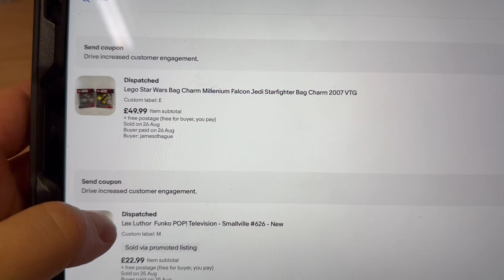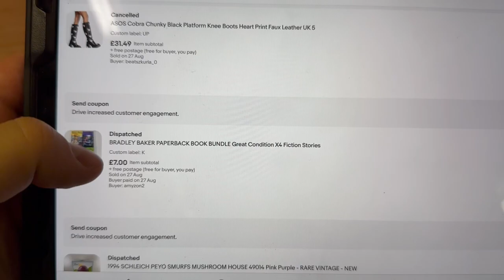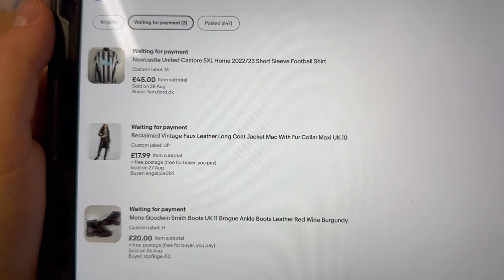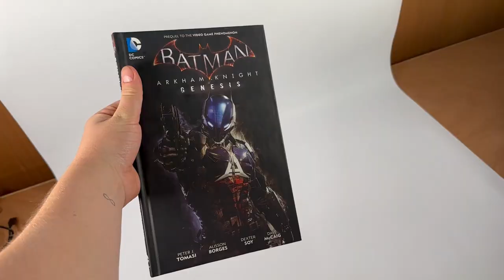MAKING PROGRESS!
ebay store